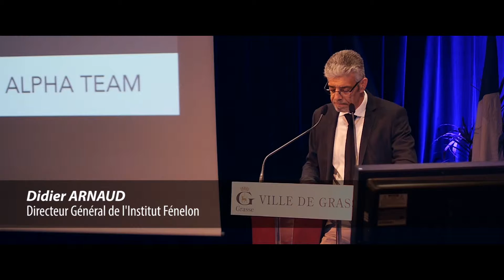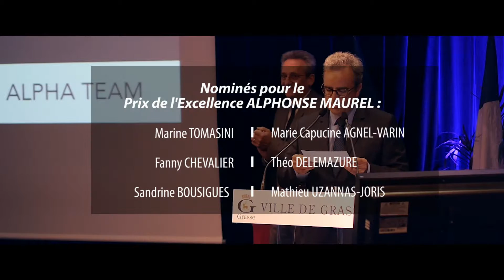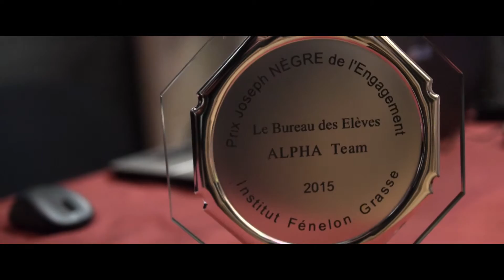25 ème Bal de Fenelon (mai 2015)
Réalisation : Alexis Rakotovao (Captivez)